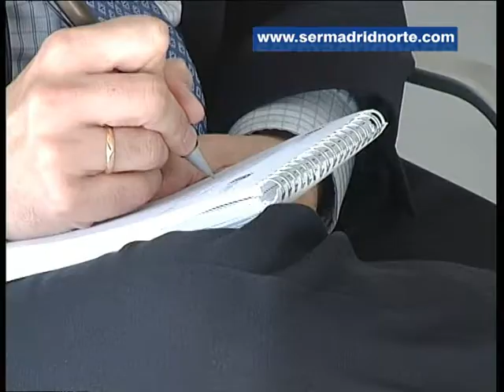Alcobendas acoge el cuarto comité de la Red de Ciudades Inteligentes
La Red Española de Ciudades Inteligentes empezó a gestarse en junio de 2011. Un organismo que busca propiciar el progreso económico, social y empresarial de las ciudades a través de la innovación y el conocimiento basados en la tecnología. Alcobendas ha acogido la cuarta edición de su Comité Técnico. En él se han analizado y puesto en común diferentes experiencias puestas ya en práctica.